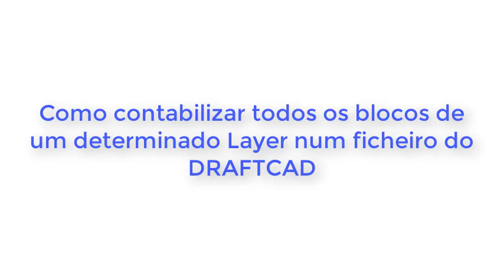Como contabilizar todos os blocos de um determinado Layer num ficheiro do DRAFTCAD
Pretende contabilizar num ficheiro no formato .DWG todos os blocos de um determinado layer? Conhece o comando BLKNUM do DRAFTCAD que lhe executa essa operação em segundo no DRAFTCAD? Veja conhecer esta ferramenta neste tutorial exclusivo da Ibercad, distribuidor oficial em Portugal deste Software CAD compatível com o formato .DWG.

Venha experimentar você mesmo esta e outras ferramentas fazendo o download do DRAFTCAD que poderá obter